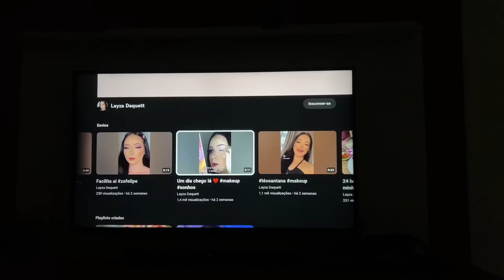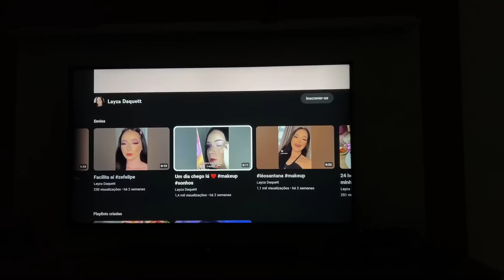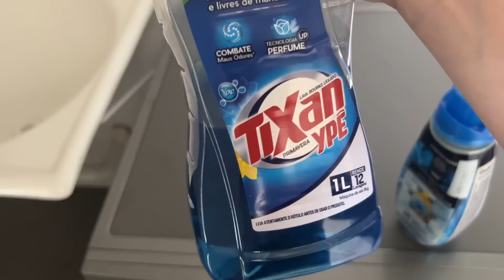LEVEI A MAITÊ NA LAGOA PARA PASSEAR! 🥰 + DOIS DIAS COM A GENTE